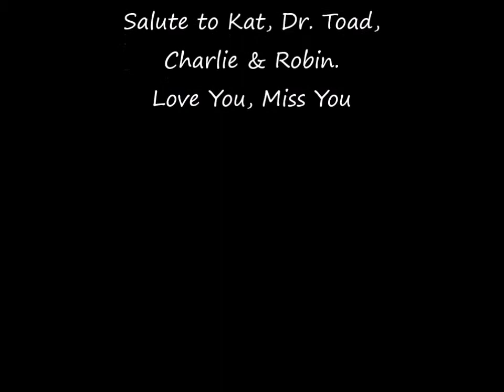Summer Sipper Series pt 9 Toad Hollow Risque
We finish out our series by coming back to our friends at Toad Hollow.  Thanks for hanging out & hopefully we made you chuckle a bit and perhaps even learned you a bit, too.